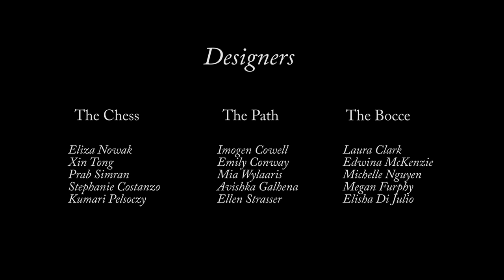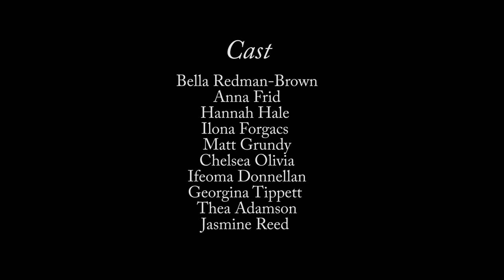Fashion Film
Film by Steash Productions

Fashion by the Associate Degree in Fashion Design and Technology students at RMIT Brunswick

Film 1 Cast:
Bella Redman-Brown
Anna Frid
Hannah Hale
Ilona Forgacs
Mackie Tang
Chelsea Olivia
Ifeoma Donnellan
Georgina Tippett
Thea Adamson
Madeleine Remont

Film 2 Cast:
Bella Redman-Brown
Anna Frid
Hannah Hale
Ilona Forgacs
Matt Grundy
Chelsea Olivia
Ifeoma Donnellan
Georgina Tippett
Thea Anderson
Jasmine Reed

Directed by:
STEASH
Stepanka Cervinkova

Produced by:
Ashlea Ritchie

RMIT Co-ordinator / Co-producer:
Sarah Charles

Art Deparment:
Ashton Langdon

Head MUA:
Amanda Lissant-Clayton

Hair Stylist:
Marlense Olsson